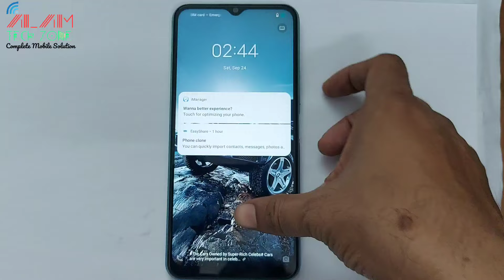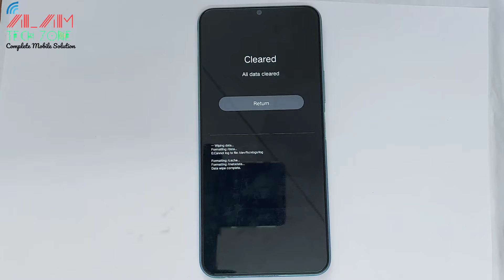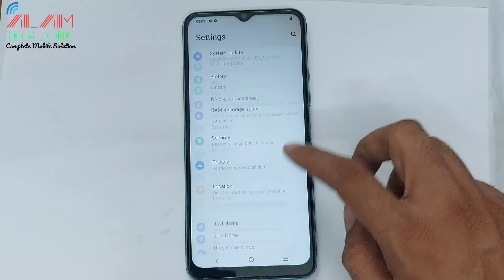Vivo Y20 / Y20i / Y20G / Y20A Hard Reset | Pattern Unlock without PC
●▬ஜ۩۞۩ஜ▬●●▬ஜ۩۞۩ஜ▬●●▬ஜ۩۞۩ஜ▬●

●▬ஜ۩۞۩ஜ▬●●▬ஜ۩۞۩ஜ▬●●▬ஜ۩۞۩ஜ▬●

vivo y20 frp remove, vivo frp bypass 2022,

pattern unlock mrt dongle,vivo y20 pattern unlock

umt,vivo y20 pattern unlock without dongle,vivo y20

pattern unlock without mrt,vivo y20 Hard Reset Without

Pc,vivo y20 pattern unlock without umt,vivo y20 Hard

Reset,vivo y20 pattern unlock without data loss,pattern

unlock vivo y20,vivo y20

vivo y20 hard reset,how to hard reset vivo y20,vivo y20i

hard reset,hard reset vivo,vivo y20,hard reset vivo

y20,hard reset,reset vivo,vivo hard reset, vivo y20 hard

reset mrt,factory reset vivo y20,vivo y20 hard reset

pattern lock,vivo y20 hard reset without password,hard

reset vivo y20i,vivo y30 hard reset,hard reset of vivo

y20i,vivo y20 hareset,vivo y19 hard reset vivo y20 test point UMT,

vivo y20 UMT,

vivo y20 Pattern Unlock, vivo y20 pattern unlock miracle box,

vivo u20 pattern unlock

vivo y20 pattern unlock gsm-forum, vivo y20 test point,

vivo y20 unlock mrt,

vivo y20i pattern unlock mrt.

Mobile Software Solution, Mobile Solution,Mobile

Software, Mobile Hardware, Software solution,vivo y20

test point UMT, vivo y20 UMT, vivo y20 Pattern Unlock,vivo

y20 pattern unlock miracle box,vivo u20 pattern unlock umt,vivo y20 pattern unlock mrt,vivo y20 pattern unlock umt tool,vivo y20 pattern unlock gsm-forum, vivo y20 test

point,vivo y20 unlock mrt,vivo y201 pattern unlock

y20 ka app lock kaise kare,vivo y20 hard reset pattern

lock,how to hard reset vivo y20,vivo y20i hard

reset,factory reset vivo y20,vivo y20 factory reset,vivo

y20s hard reset,vivo y20s ka lock kaise tode,vivo y20i ka